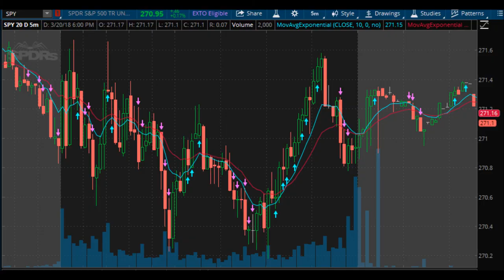Want To Know About The Indicators That I Use?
I have been getting a lot of questions about the indicators that I use to trade. I talk a little bit about it in this video. Let me know if you are interested in learning more about it!